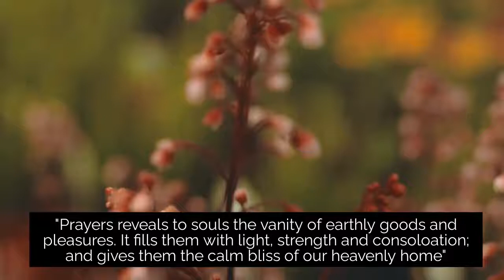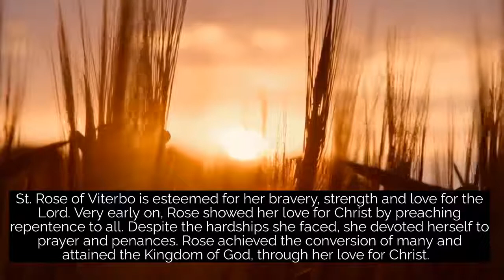St. Rose of Viterbo - A Penitent to Sin